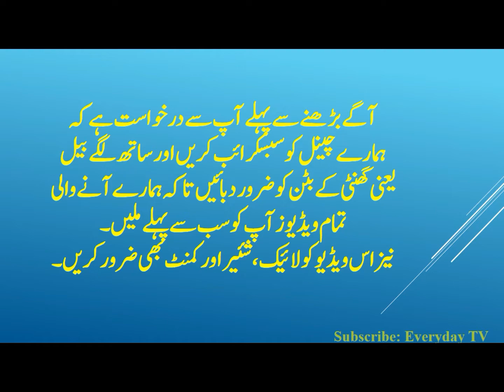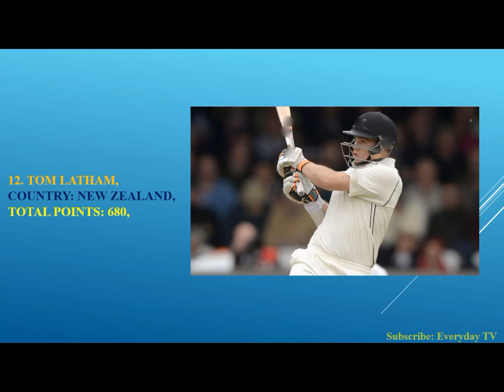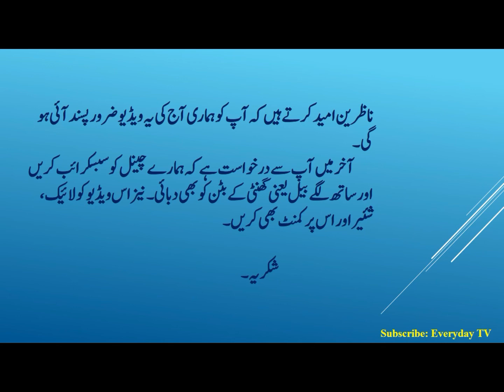ICC Test Ranking For Batsmen 2019 | Everyday TV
ICC has issued new ranking of all the formats of cricket, T20, One day and Test matches. This video brings you top 20 ICC test batsmen of the year 2019. The first number is occupied by Indian skipper Virat Kohli.